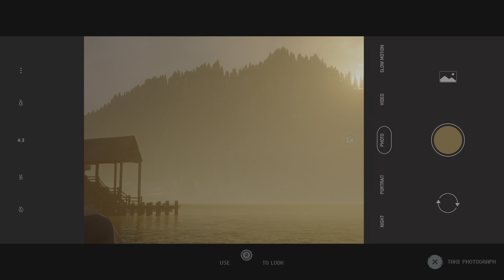The Quarry PS5 | Hunting Game - Part 3 [4k 60fps]